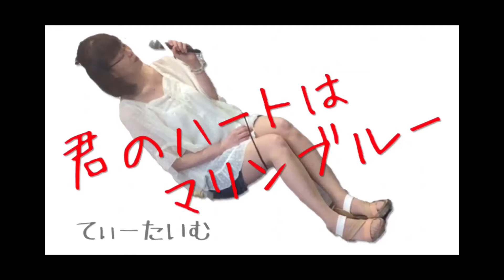君のハートはマリンブルー / 杉山清貴とオメガトライブ / 女性カバー / てぃーたいむ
チィームtakahashiのリーダーが歌いに来てくれました。